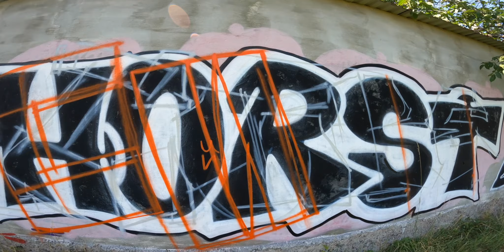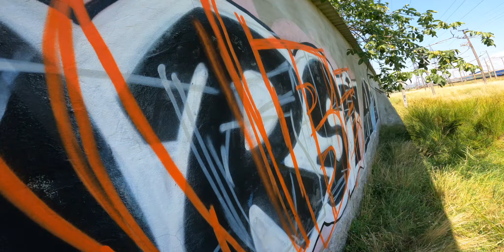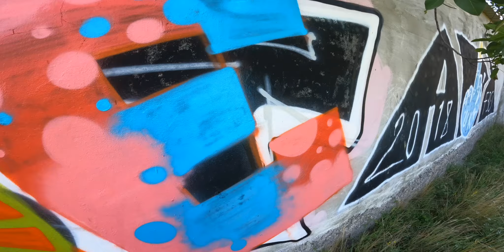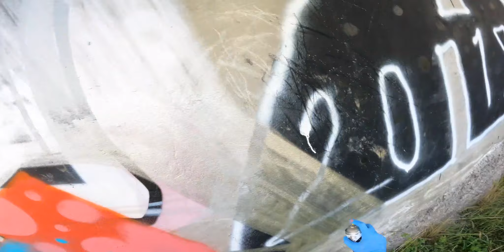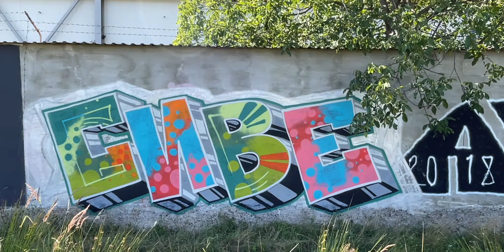Graffiti | Cube Cuba | ASMR | part #30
Graffiti | Cube Cuba | ASMR |